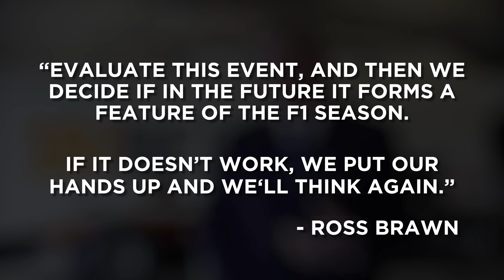How We'll Know If F1's Sprint Races Worked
We'll see F1's first Sprint Race at the Silverstone Grand Prix, which will dictate the starting order for Sunday's full race. But how will Formula 1 decide if it was successful or not? With many many outcomes possible, Jess McFadyen takes a look at what will make or break F1's latest qualifying changeup, and how it could affect race weekends going forward.

0:00 Sprint Races Explained
0:35 Sprint Races Might Ruin Sunday?
1:05 Spotting A Failed Sprint Race
1:32 Mixed Bag of Consequences
2:20 Macau GP's Sprint Race Example
2:38 Race Weekend Stories And The Novelty
3:24 Ross Brawn Comments On Sprint Races